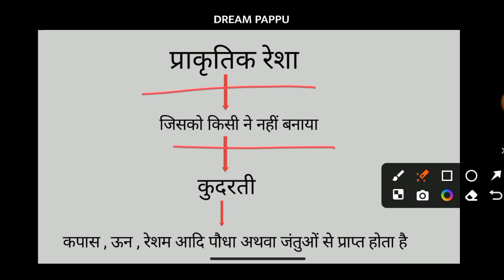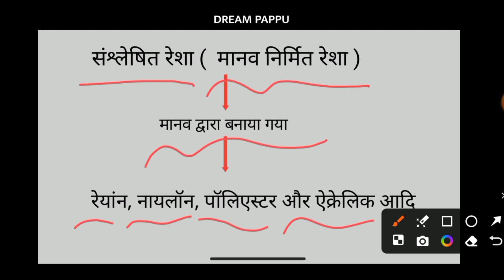प्राकृतिक रेशा किसे कहते हैं | prakritik resha kise kahte hain | resha kise kahate hain